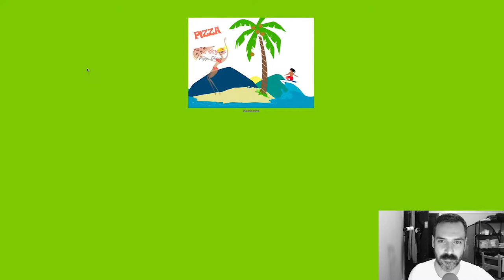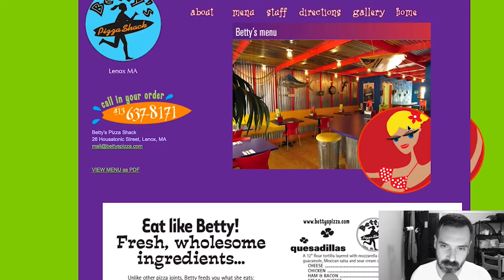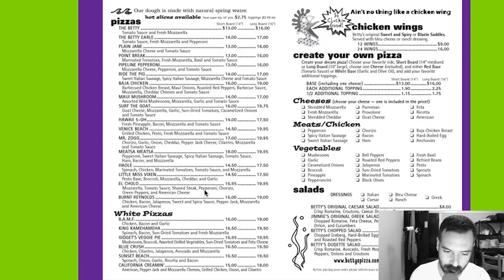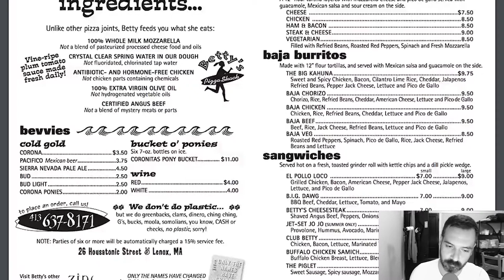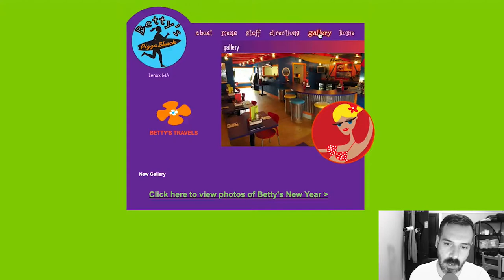Betty's Pizza Shack (Lenox, MA) // Son of a Pizza Man - SSSVEDA/VEDA 16